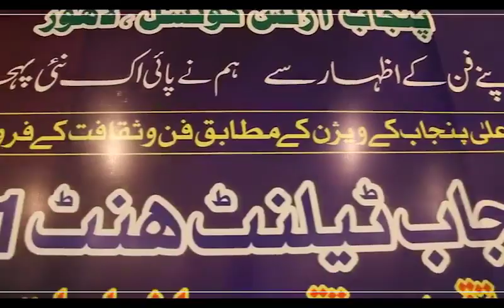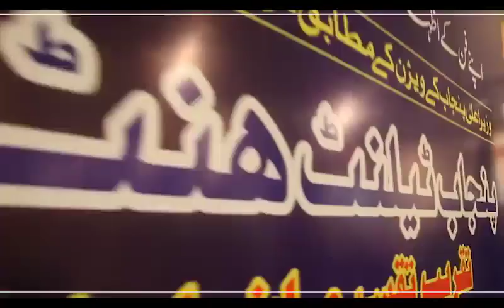Punjab Talent Hunt Programme 2021|Prize Distribution Ceremony | PTI Government of Punjab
ٹیلنٹ ہنٹ پروگرام 2021 کے تحت مختلف مقابلوں میں جیتنے والے فنکاروں کے اعزاز میں انعامات تقسیم کرنے کی تقریب،، وزیر اعلیٰ پنجاب نے جیتنے والے فنکاروں میں چیکس تقسیم کیے۔